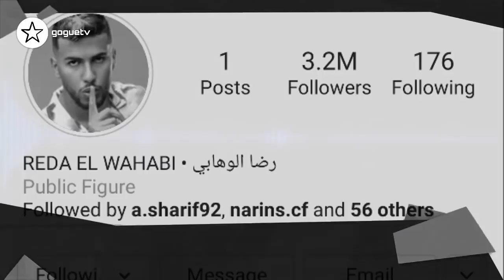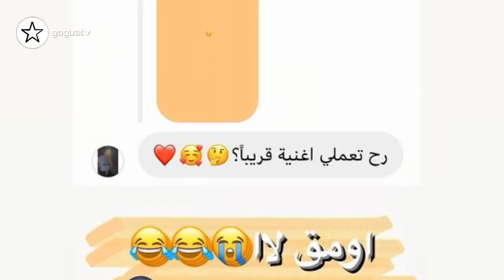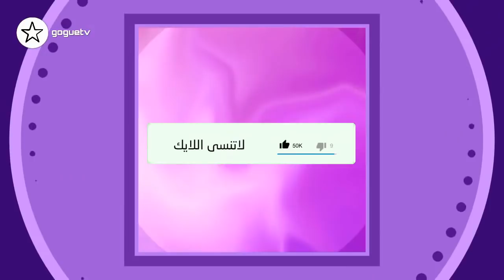نور ستارز تسرب اغنيتهاو تصدم المتابعين باخر صورة و رزان تخفي سرها الكبير و سبب اختفاء رضا و رغدة قلق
نور ستارز تسرب اغنيتها و تصدم المتابعين باخر صورة و رزان تخفي سرها الكبير
و سبب اختفاء رضا و رغدة قلق